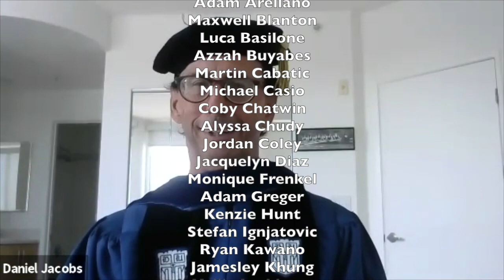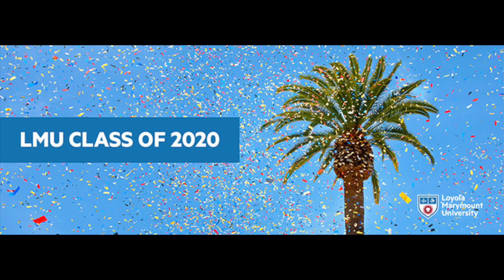LMU Class of 2020 - Congrats from Management & Entrepreneurship Faculty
*After posting the video, we noticed that our list of graduating seniors that was provided for editing this video had misspelled a few names. Please see corrections below (and sorry for not catching it earlier!)*

Directed by Dr. Ellen Ensher
Music and edits by Dr. Jason D'Mello
Featuring members of our Management Department (who weren't in class during the filming of this!)

Graduating Seniors
Management Majors:
Argu Arkan
Blake Bauer
Raleigh Burk
Fabio Cabezas
Roman De la Cruz
Austin De Rivel
Lee Erickson
Mohanned Fadhil
Margaret Frei
Rahaf Gabbani
Yijia Gao
David Golshirazian
Wei Guo
Joelle Ibrahim
Cole Jacobi
Hikaru Kasai
Abigail Kliebenstein
Sarah Reach
Brittney Reed
Hayden Regalado
Victoria Reid
Nia Riles
Emma Rust
Sydnie Sanchez
Harveen Sekhon
Elle Solovy
Andrew Swanson
Sasha Takata

Entrepreneurship Majors:
Khalid Alghurair
Alexander Ang
*Adam Arreola* (Sorry for the error in video credits)
*Maxwell Banton*(Sorry for the error in video credits)
Luca Basilone
Azzah Buyabes
Martin Cabatic
*Michael Casim*(Sorry for the error in video credits)
Coby Chatwin
Alyssa Chudy
Jordan Coley
Jacquelyn Diaz
Monique Frenkel
Adam Greger
Kenzie Hunt
Stefan Ignjatovic
Ryan Kawano
Jamesley Khung
Yuliia Lachkova
Maritza Lopez
Brandon Love
Sophia Mapua
Drew Marinelli
Melyssa Moore
Summer Morgan
Rajvi Movaliya
Steven Nassif
Brenner Nathan
Yuto Nishioka
Evan Olsen
*Sofia Pedraza Bolivar* (sorry for error in video credits)
Indah Putri
Scott Raine-King
*Briana Rodriguez* (sorry for error in video credits)
Mohar Roy
Ivan Rubio
Eli Shillinger
Connor Sobczak
Muhammad Sofyan
Leah Sullivan
Clinton Suryo
Mick Taylor
Matthew Tejada
Cole Templer
Angela Vanderwey
Mario Villacres
Gunnar White
Bronson Whitney
Ariel Wibowo
Chenlu Yang